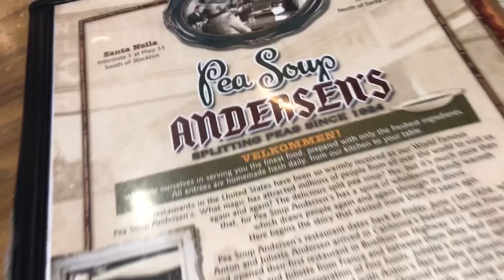Advice to A Young PhD Me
The last of the end-of-grad school videos. These are just some of the things I had to learn in grad school, some things I wish I could go back and talk with myself about when I was just starting out. It would have helped her a lot, I think, and I hope some of these things can help you too. I'm not claiming that I have all the answers, but maybe one or two of these things will be helpful to you.

IMPORTANT SAFETY NOTE: DO NOT FILM AND DRIVE. I shouldn't have to say this, but it's real dumb! For the timelapse shots I used a mount on the far side of my dashboard so that my small camera was not blocking my field of vision (I even looked up the CA laws for where I could place it!) and also I couldn't reach it so I was forced to park somewhere safely to start it, end it, or change settings. Be smart, people! Also I shouldn't have to say this either, but wear your seatbelt! I was not wearing it in parked shots but I wear it EVERY SINGLE TIME while driving and you should too! No drive is too short! Always always always wear your seatbelt.

Marcel Ward
Dave Moore
Christopher Miles
Ben Krasnow
Mathieu Moog
Palle Helenius
Phiroze Dalal
Tim Rhodes
Peter Cook
Brad
Filip
Edgar Romero
Diane & George Dainis
Thomas Davis
Alexandra Daly
Don Burlone
Tim McNally
Jose Cruz
Brandon C.
William Pilkington
Kevin Hardesty
Nick Ramos

Okay so this next part of the description always *used* to say: "Trying to document grad school one YouTube video at a time, from lab equipment to genetics lessons to interviews with other scientists! Each video is a new view into life as a grad student, and the rollercoaster that is getting a PhD." But now I have my PhD. I'm not a grad student anymore! On to new adventures...

(All thoughts and opinions are my own and do not reflect the thoughts or opinions of my institution.)